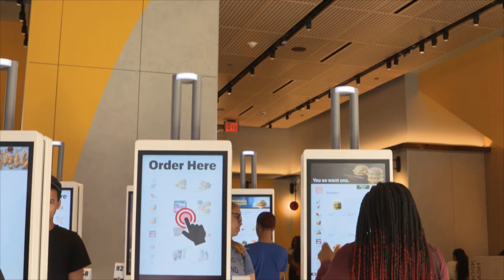Top 10 best Restaurants in Axis, Alabama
These are the Top 10 Restaurants of Axis by the ratings of our experts.
5 Ingredients: Quick & Easy Food on amazon*

If you are looking for a food guide for Axis than you are at the right place. We try to provide you with the best restaurants and places to eat in Axis.

These are our Top Ten Restaurants for Axis:
 00:00 - Intro
 00:18 - Axis
 00:27 - Chalkboard Kitchen
 00:36 - Arby's
 00:45 - McDonald's
 00:53 - Waffle House
 01:02 - Bay City Grill
 01:11 - Subway
 01:20 - Stoneys BBQ
 01:29 - Burger King
 01:38 - Godfather's Pizza
 01:47 - Outro

The given Order of the restaurants doesn´t represent a ranking, it´s more a list of our top 10 recommendations for restaurants in Axis.